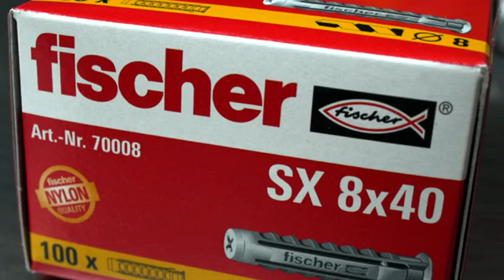fischer mocowania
fischer-mocowania (kołki rozporowe, kotwy stalowe, kotwy chemiczne, pianki montażowe ). fischer techniki mocowania - dostępne w sieci detalicznej - sklepów Sukces-Zamocowania i w naszej ofercie hurtowej. Lista sklepów dostępna na

Sukces-Zamocowania - profesjonalne techniki zamocowań - producent  (kołek do styropianu, kołek szybkiego montażu ) i sprzedażą zamocowań, należy do ścisłej czołówki krajowych producentów i dystrybutorów. Zaopatrujemy w techniki zamocowań ok. 2000 profesjonalnych sklepów metalowych, składów budowlanych i specjalistycznych stoisk. W ofercie firmy znajdują się najwyższej jakości zamocowania, narzędzia, elektronarzędzia i materiały ścierne. Nasze produkty występują pod markami:
SUKCES-ZAMOCOWANIA - kołki szybkiego montażu, kołki rozporowe, kołki ramowe, kołki rozporowe, kotwy, liny łańcuchy, wkręty utwardzane, wkręty fosfatowane, wkręt farmerski, wkręty samowiertne, piany montażowe, silikony, śruby, nakrętki, podkładki, nity, śruby i wkręty ze stali nierdzewnej, pręty gwintowane.Łącznik izolacji THERMIXA (kołki do styropianu)

Jesteśmy autoryzowanym dystrybutorem:

techniki zamocowań:
 FISCHER zamocowania - kołki , wkręty, kotwy mechaniczne, kotwy chemiczne
 GUNNEBO zamocowania dekarskie - wkręty farmerskie, wkręty samowiertne, nity
TOX zamocowania - kołki rozporowe, kołki uniwersalne, kołki ramowe, Isol - mocowanie na styropianie

osprzęt do elektronarzędzi i materiały ścierne:
HAWERA - wiertła, otwornice, brzeszczoty, dłuta
3M - materiały ścierne - tarcze, pasy
KLINGSPOR - materiały ścierne - tarcze, papiery, płótna
MAGNA - bity, końcówki do wiertarek
CESAR - tarcze diamentowe, tarcze do cięcia i szlifowania stali, tarcze do cięcia i szlifowania betonu.

narzędzia i elektronarzędzia:
 FLEX - elektronarzędzia - szlifierki, wiertarki, polerki
SPIT - elektronarzędzia - wiertarki, młoty, wkrętarki, szlifierki
PASLODE - gwździarki gazowe, sztyfciarki
NEO - narzędzia - klucze, wkrętaki, klucze nasadowe
GRAPHITE - elektronarzędzia - wkrętarki, młoty, szlifierki, polerki